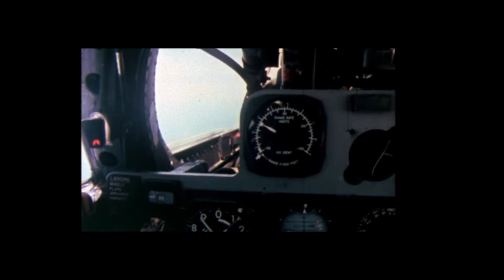Fortunate Son - Creedence Clearwater Revival (More American Graffiti 2 - Blu-ray 1080p)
Songs from the original soundtrack of More American Graffiti

Toad in Vietnam

Ever wondered what happened to Terry the Toad in American Graffiti?

Here are a few of his Vietnam War clips from the follow-up movie, More American Graffiti, set to Fortunate Son, which featured on the movie soundtrack of the sequel.

Fortunate Son - Creedence Clearwater Revival (1969)
More American Graffiti (1979)

More American Graffiti is a 1979 comedy-drama film written and directed by Bill L. Norton. It is a sequel to George Lucas's 1973 film American Graffiti. Whereas the first film followed a group of friends during the summer evening before they set off for college, this film shows us where the characters from the first film end up a few years later.

Most of the main cast members from the first film returned for the sequel, including Candy Clark, Ron Howard, Paul Le Mat, Cindy Williams, Mackenzie Phillips, Charles Martin Smith, and Harrison Ford in a cameo appearance. Richard Dreyfuss was the only principal cast member from the original film not to appear in the sequel.

The film, set over the course of four consecutive New Year's Eves from 1964 to 1967, depicts scenes from each of these years, intertwined with one another as though events happen simultaneously. The audience is protected from confusion by the use of a distinct cinematic style for each section. For example, the 1966 sequences echo the movie of Woodstock using split screens and multiple angles of the same event simultaneously on screen, the 1965 sequences (set in Vietnam) shot hand-held on grainy super 16 mm film designed to resemble war reporters' footage. The film attempts to memorialize the 1960s with sequences that recreate the sense and style of those days with references to Haight-Ashbury, the campus peace movement, the beginnings of the modern woman's liberation movement and the accompanying social revolt.

The listed fates of the main characters at the ending sequence of American Graffiti were updated again at the end of this sequel. In More American Graffiti, John Milner was revealed to have been killed by a drunk driver in December 1964 (reminiscent of the death of James Dean in 1955, though the accident involving Dean did not involve a drunk driver), with the ending scene of the movie driving his trademark yellow Deuce at night along a lonely highway toward another vehicle's headlights, and is never seen going further, hinting that the crash was in that vicinity. The anniversary of John's death is mentioned in both the 1965 and 1966 sequences.

Toad (Terry Fields) was reported as missing in action near An Loc in December 1965.

Cast

Paul Le Mat as John Milner
Cindy Williams as Laurie Henderson Bolander
Candy Clark as Debbie Dunham
Ron Howard as Steve Bolander
Mackenzie Phillips as Carol "Rainbow" Morrison
Charles Martin Smith as Terry "The Toad" Fields
Scott Glenn as Newt
Mary Kay Place as Teensa
Anna Bjorn as Eva
Wolfman Jack as Himself
Rosanna Arquette as Girl in Commune
Jonathan Gries as Ron
Naomi Judd as Girl on Bus
Bo Hopkins as Little Joe
Harrison Ford as Officer Bob Falfa
Delroy Lindo as Army SSgt.
John Lansing as Lance Harris
Will Seltzer as Andy Henderson
Monica Tenner as Moonflower
Carol-Ann Williams as Vikki Townsend
Tom Baker as a police officer

Ending
Intro
Full movie
Soundtrack

1950s 50s
1960s 60s
Rock n Roll
Cafe
American Diner
Muscle car
Cruising
Soundtrack
Blonde girl in white T Bird
16 Candles
Love songs
Full movie
Scene
Clip
Water balloon
Shaving cream foam
Soundtrack
John Milner
Terry The Toad
Curt Henderson
The Pharoahs
Steve & Laurie
American Graffiti 2
Scenes
Doo wop
Doowop
Ford 32 Deuce Coupe
55 chevy 150 chevrolet
Elvis Presley
Love song
The Irish man
Goodfellas
With lyrics
Burger music
Rock around the clock
Paul Le Mat
Candy Clark
Debbie Dunham
Liquor store
Vespa
Mooned
Mooning
Toad car
Toad meets Falfa
Jukebox songs
Musicals
Harrison Ford
Girl
Blonde
John Milner
Carol
Charles Martin Smith
Richard Dreyfuss
Ron Howard
Suzanne Somers
Johnny B Good
Yellow
Reels
High school
Sock hop
Where were you in 62
Low rider
The Beach Boys
Nostalgia
Nostalgic
Drag race
Paradise Road
Wow he's really fast isn't he
Yeah but he's stupid
Piston gear shift
Tribute
Waiting For A Star To Fall
A Tribute To 80's Entertainment
The Vintage Tribute
50s Tribute
60s Tribute
Trailer
Header plugs off
Fight
Being Sick
Ill
Top 10
Best quotes
Best lines
Movie
Countdown
Best scene
Favourite scene
Dance scene
Songs in order
Cars
Highlights